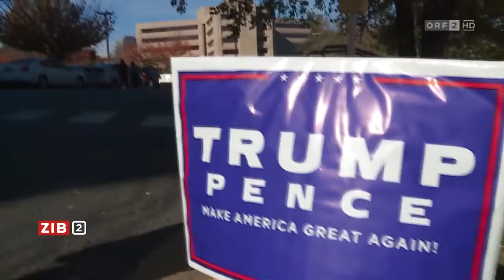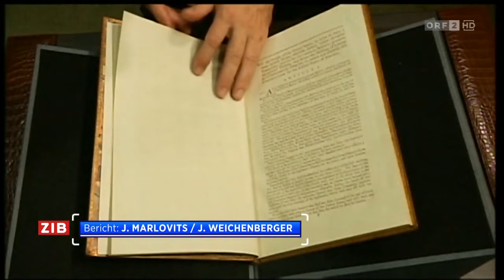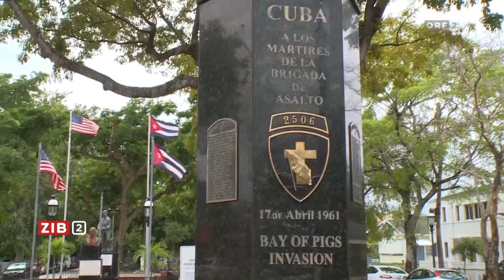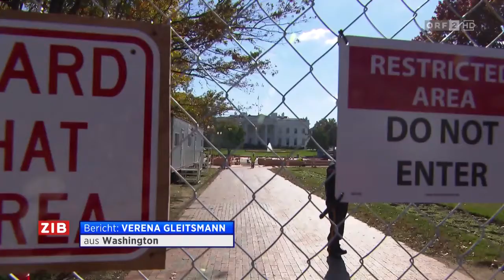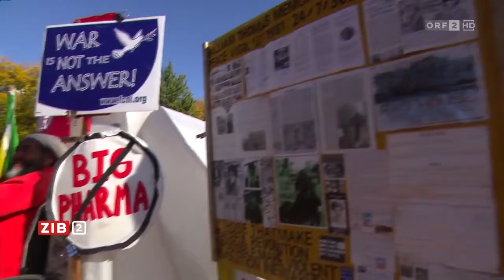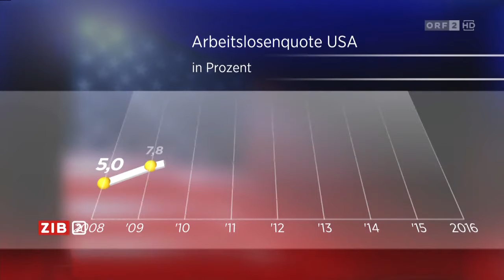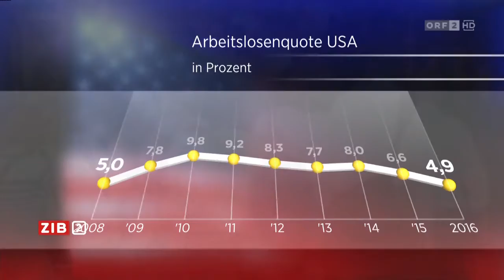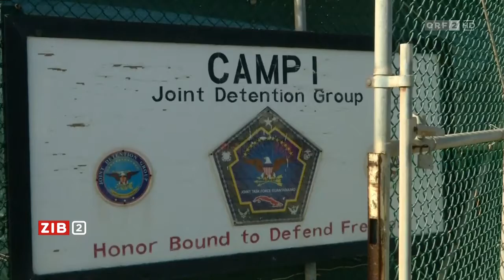ORF, ZiB 2, 08.11.2016